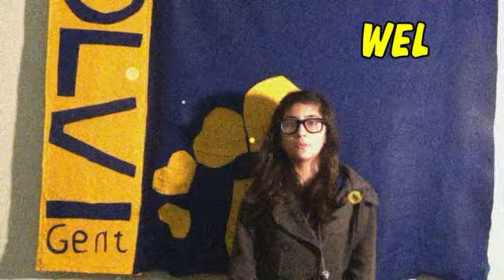Welkom op onze blog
Introductiefilmpje voor de blog van de leerlingen van 2hvv2 van OLVI Gent in het kader van het multimediaproject I@School die als doel heeft mediawijsheid bij 12- tot 14-jarigen te bevorderen. Het blogadres is olvigent2hvv2.blogspot.be . Check it out!